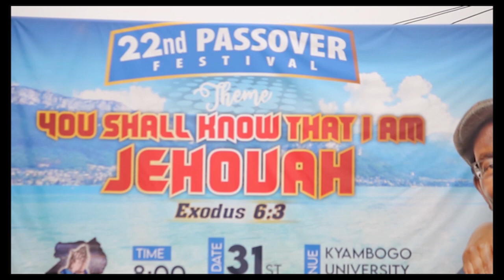SOUND E KYAMBOGO ATEKEDDWATEEKEDDWA BULUNGI